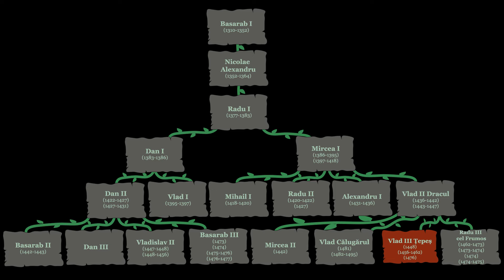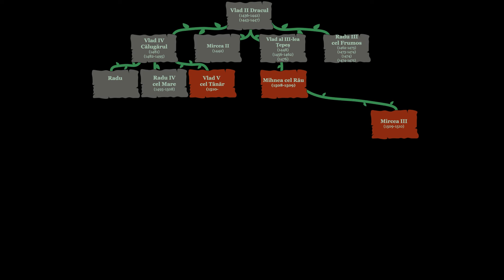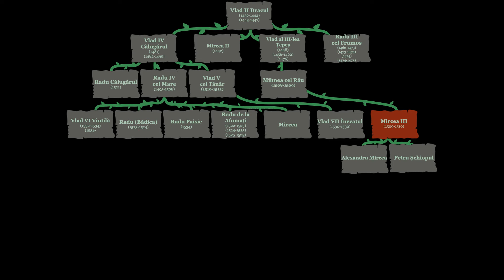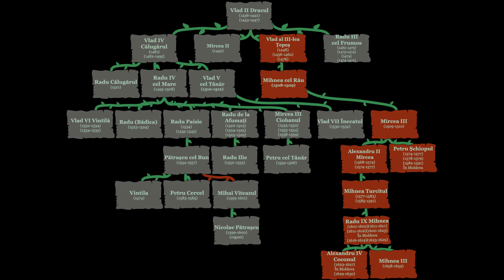Cine sunt URMAȘII direcți ai lui VLAD ȚEPEȘ?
Vlad Țepeș a rămas pe veci întipărit în istorie, însă din păcate moștenitorii săi nu au avut același noroc, fiind dați uitării în mare parte. Ei avut domnii scurte și nu s-au făcut remarcați drept războinici anti-otomani, precum celebrul lor strămoș. Haideți totuși să aflăm cine au fost urmașii lui direcți și să vedem, pe scurt, cum au fost viețile și domniile lor!
Material scris & documentare realizată de:
Ștefan George-Vlăduț
Sursă de documentare:
Cronologia critică a domnilor din Moldova și Țara Românească - Constantin Rezachevici